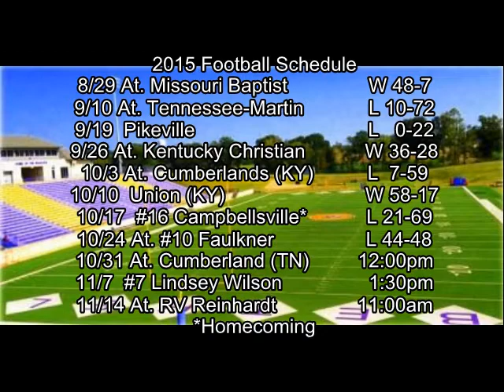The Coach Chris Elliott Show Week 9